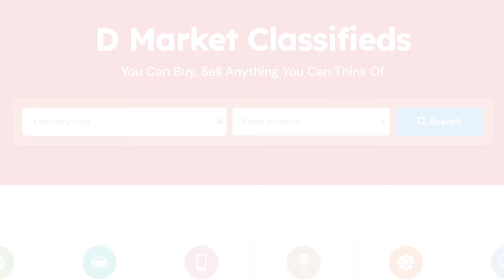රන්ජන් අනුර ඩීල් එක එළියට රන්ජන්ට වැඩ වරදින ලකුණු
රන්ජන් අනුර ඩීල් එක මෙන්න
ජනාධිපතිවරයාට අගමැතිවරියට
ඇමතිට ටිල්වින් සිල්වාට ලියුම් යවලා
දේශපාලනය හෙළුව පේනවා මෙන්න